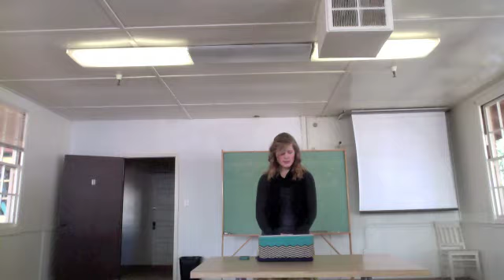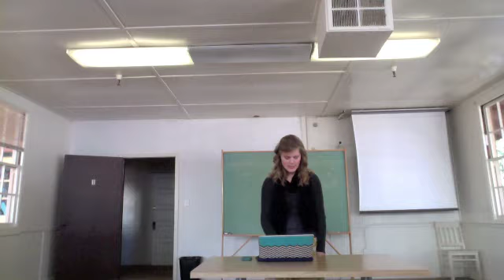Amaris Class Worship